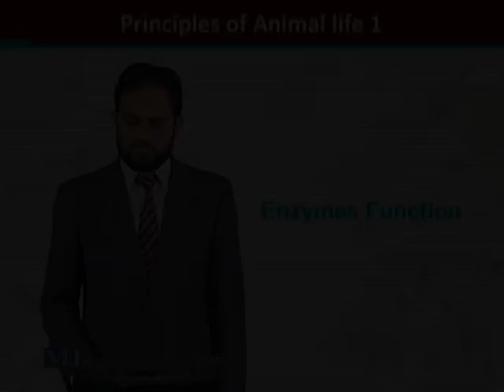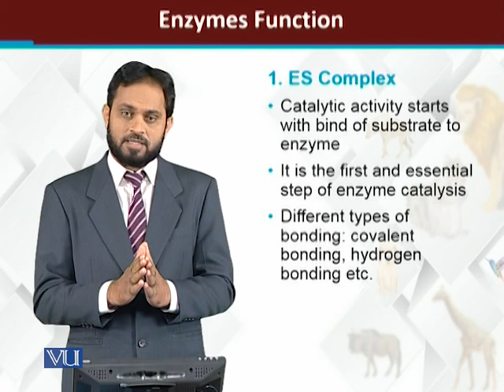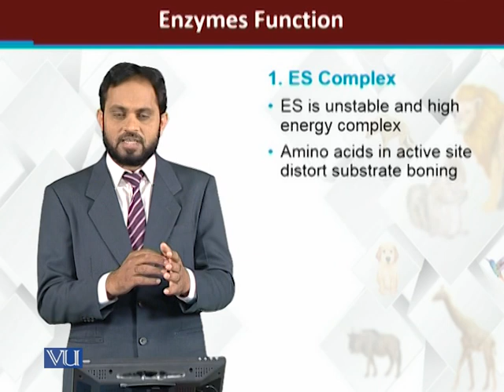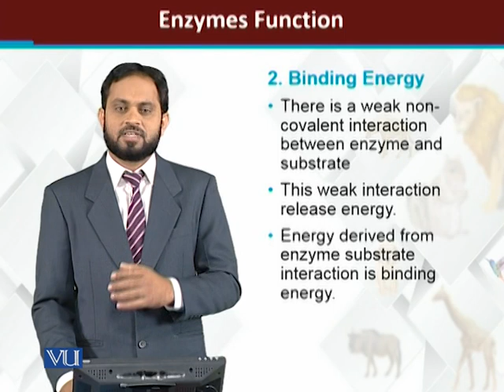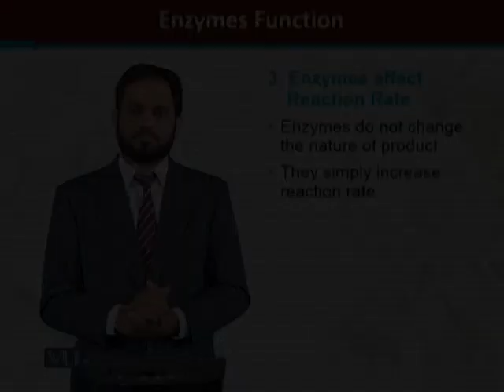Factor affecting enzyme activity | Principles of Animal Life-I | ZOO514T_Topic096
Topic096: Factor affecting enzyme activity
by Dr. Muhammad Tariq Zahid